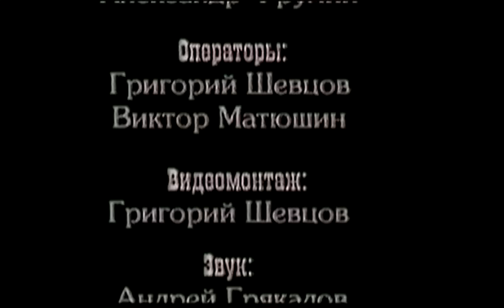"Русская формула". Т. Шаов. 1999г.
Предлагаем запись телепрограммы "Русская формула" с участием Тимура Шаова.  Программа "Русская формула - Формула шансона" производилась нашей Студией в период 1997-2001гг. и транслировалась в Санкт-Петербурге в эфире ТВ-6, затем РЕН-ТВ .